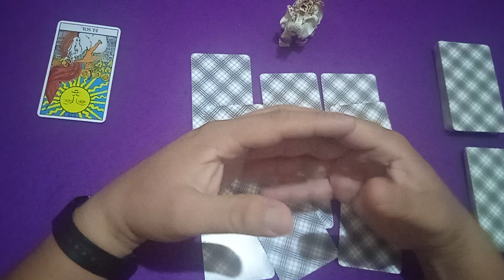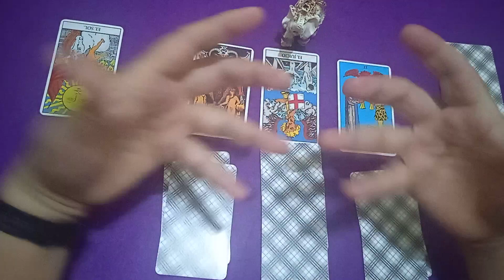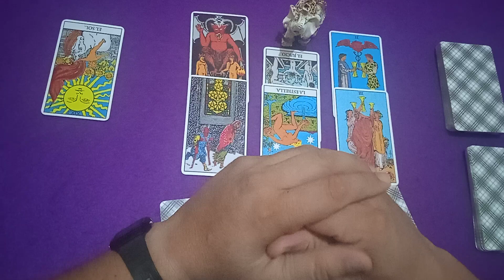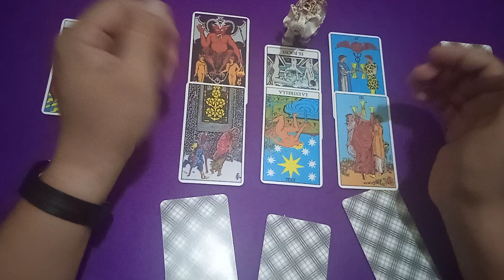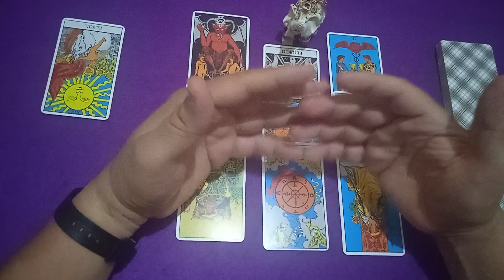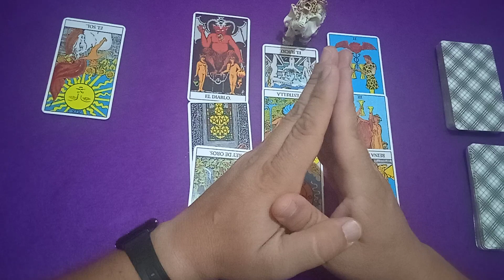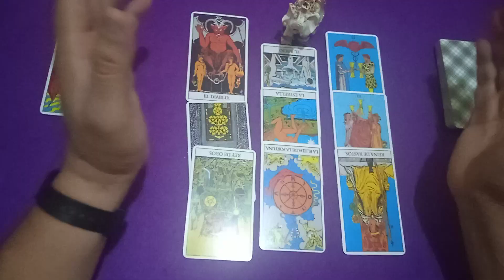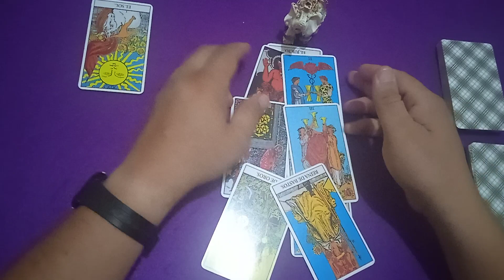12 - 16 DICIEMBRE || QUÉ TAL ME VA A IR CON EL DINERO?